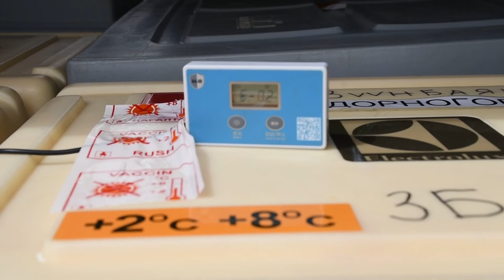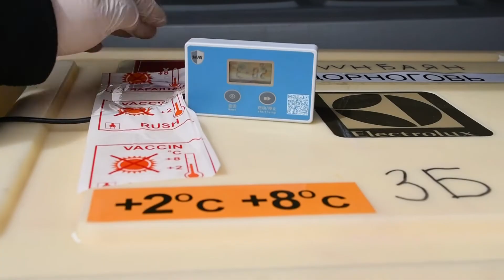05 02 Vaktsin oron nutag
1.С.Энхболд Эрүүл мэндийн сайд
2.Өмнөговь аймгийн ЭМГ-ийн дарга Г.Шижиртуяа
3. Хэнтий аймгийн ЭМГ-ийн дарга Л.Мэндбаяр
4. Дорноговь аймгийн ЭМГ-ийн тархвар судлаач эмч